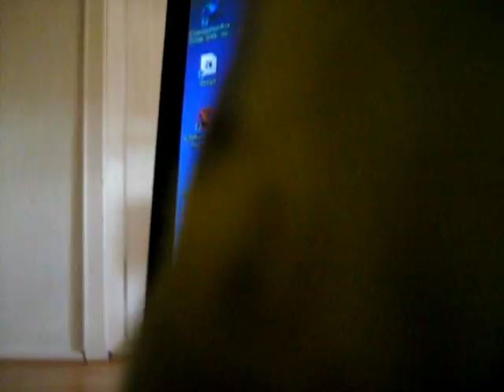Bubifeser und die Maus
Das mit dem Touchpad bringe ich ihm auch noch bei